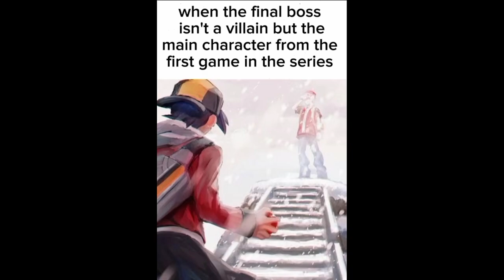Alex Mercer (Prototype 1+2) || Rhinestone Eyes edit